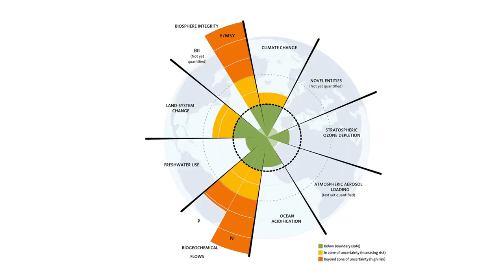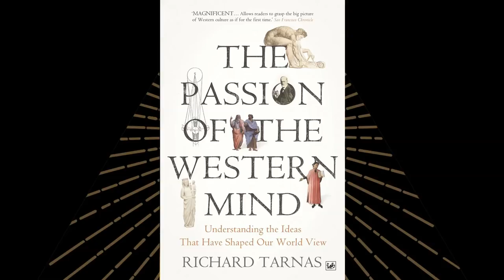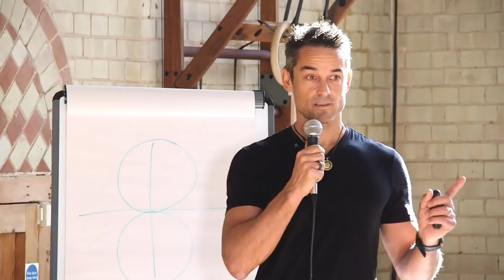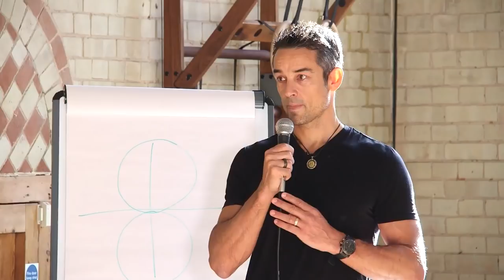The Story of Collapse, Daniel Thorson & Josh Fields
Are we living at the best possible time to be alive, or is the world coming to an end? Or do both narratives have some truth at the same time?

This is a discussion between Rebel Wisdom's David Fuller, Daniel Thorson from the Emerge podcast and Joshua Fields, the CEO of 'Consciousness Hacking' a San Francisco-based organisation aiming to harness techonology for personal and cultural transformation.

Joshua and Daniel have delved deeply into the 'collapse' narrative in their work, and this conversation ranges from climate to Greta Thunberg, Extinction Rebellion and many other topics.